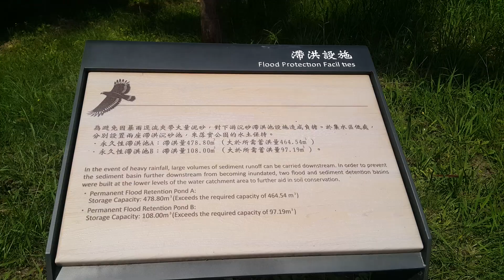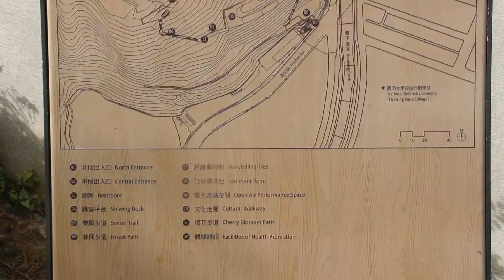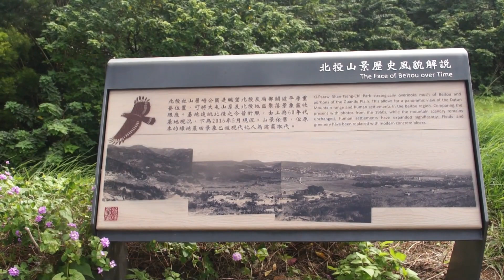貴子坑 北投社三層崎公園 繽紛花海 踏青好去處【生活筆記】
記錄生活 、體會生活、擁抱生活。。♥´¨`*•..☆
北投社三層崎公園坐落於北投區市郊，為108年開闢之坡地公園，過去曾是台灣的陶瓷產業原料供給區，具有豐富人文歷史價值，後來臺北市政府工務局公園處利用了公園內的特殊山坡地形交錯種植了一片又一片由一串紅、四季海棠及銀葉菊組成的多層次花海景觀。仿照北海道富良野視覺感的花海，使不少喜歡拍照的民眾慕名前往這美麗的網美打卡景點。北投社三層崎公園的最佳賞花期間為每年一月中旬至二月下旬，千萬不要錯過！
資料來源 :台北旅遊網
0:00 C-10653590 fashion-summer-house
0:12 C-8069776 ukulele-and-acoustic-guitar
2:33 D-13060353 awards-ceremony-theme
3:36 A-11770482 peaceful-sadness